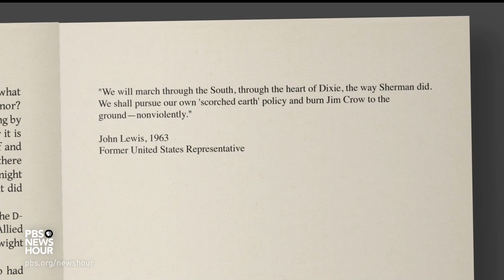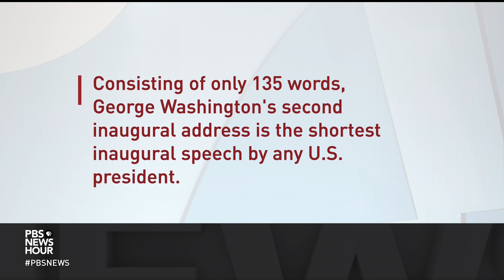New book examines the most notable political speeches that were never given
Gen. Dwight Eisenhower’s prepared remarks if D-Day failed, and warnings President John F. Kennedy would have issued in Dallas had he not been assassinated are among many potential addresses examined in a new book, "Undelivered: The Never-Heard Speeches that would have Rewritten History." Amna Nawaz spoke with author Jeff Nussbaum, President Biden's former senior speech writer, to learn more.